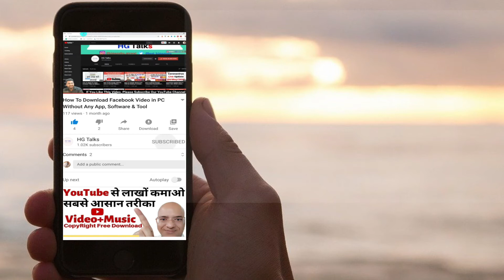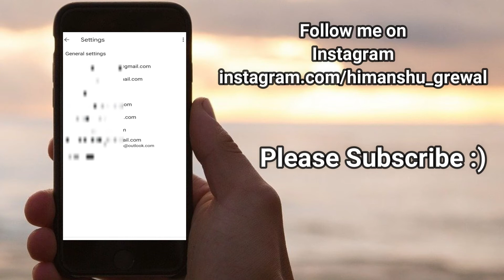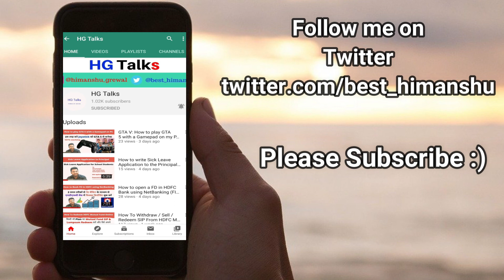How do I sign out of Gmail on an Android phone | एंड्रायड फोन में ऐसे करें जीमेल लॉगआउट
How do I sign out of Gmail on an Android phone | एंड्रायड फोन में ऐसे करें जीमेल लॉगआउट by HG Talks YouTube Channel.

How do you log out of your email on your phone?

Sign out options
1. On your Android phone or tablet, open the Gmail app.
2. In the top right, tap your profile picture.
3. Tap Manage accounts on this device.
4. Choose your account.
5. At the bottom, tap Remove account.

How to sign out of Gmail account on Desktop
Open Gmail.
In the top right, click your photo.
Click Sign out.

Sign out from another computer
If you forgot to sign out of your email on another computer, you can remotely sign out of Gmail.

Open Gmail.
In the bottom right corner, click Details and then Sign out all other web sessions.

Tip: If you’re using a public or shared computer, sign out of your Google Account before leaving the computer. Learn more about signing in securely to Google.

How to sign out from Gmail in iPad and iPhone
The only way to sign out of the Gmail app is to remove your entire account from your phone or tablet.

However, you can do many of the same tasks through other actions.

More Content Coming As Soon As Possible.
Suggest Us How To Improve More In Comment, Your Suggestions Are Valuable For Us, More Contents Coming Soon.

How do I sign out of Gmail on an Android phone